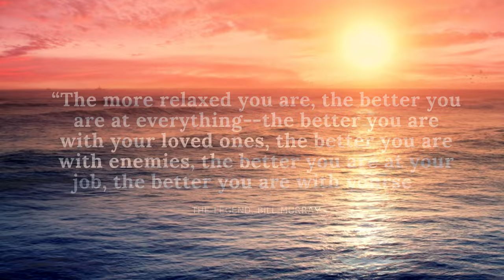Calming Music | Beautiful Ambient Music to Calm Your Mind to Create Focus and Clarity.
I hope this music brings you peace in mind and body. 🙏
Can music really influence the mind and body?

Yes! Music has been used for centuries as a form of therapy, and recent studies have shown that it can have significant effects on the nervous system. The sound waves generated by music can stimulate the brain and influence the body's physiological processes, such as heart rate, blood pressure, and respiratory rate. By selecting the right type of music, we can influence these processes and achieve a state of relaxation and calm.

In this video, you will hear a selection of calming instrumental music that has been specifically chosen to promote relaxation and focus. The melodies are slow and gentle, with a rhythm that helps to regulate breathing and heart rate. The sounds of the instruments are carefully crafted to create a peaceful and harmonious atmosphere, which encourages a sense of calm and tranquility.

As you listen to this music, you may notice that you start to feel more relaxed and focused. You might find that your breathing becomes deeper and slower, your muscles start to unwind, and your mind becomes more clear and alert. These are all signs that the music is having a positive effect on your nervous system, helping you to achieve a state of relaxation and focus.

But the benefits of this music go beyond just relaxation and focus. Research has shown that listening to calming music can help to reduce symptoms of anxiety and depression, improve sleep quality, and even enhance cognitive function. By incorporating this type of music into your daily routine, you can improve your overall well-being and promote a sense of calm and balance in your life.

So, if you're looking for a way to unwind, focus, and reduce stress, then look no further. Allow the sounds of the instruments to wash over you and let the music transport you to a state of calm and tranquility. Your nervous system will thank you for it.